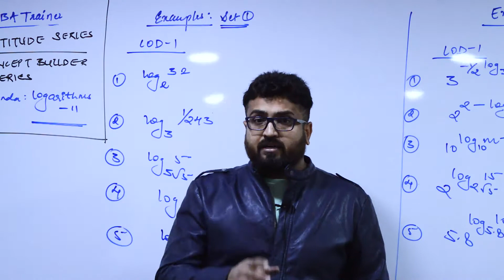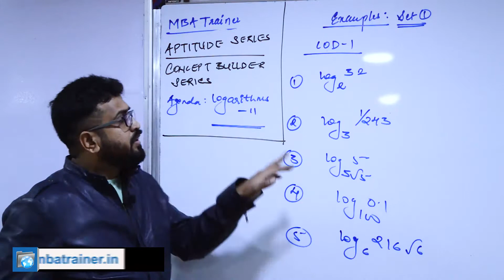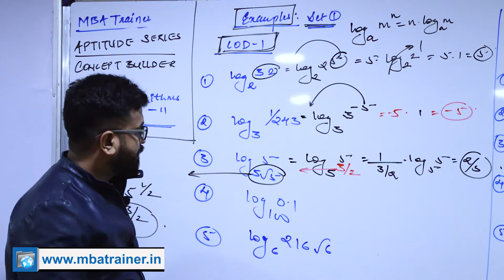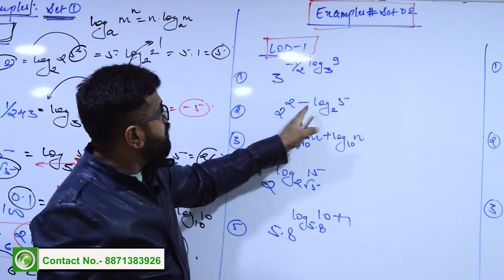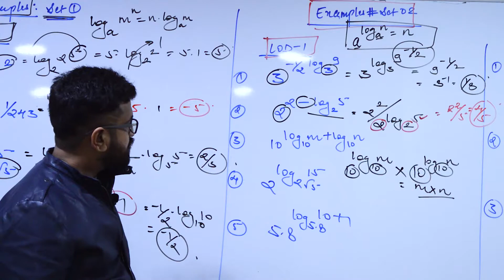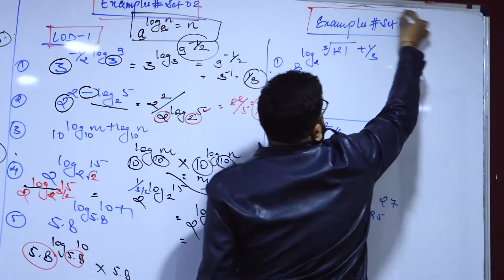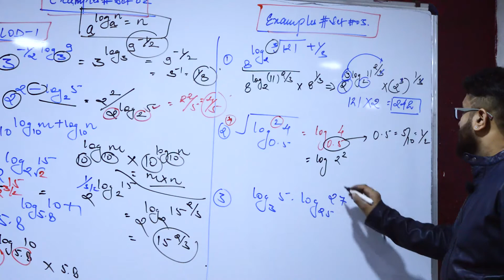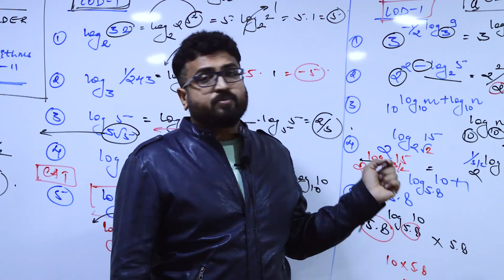LOGARITHM (PART - II) MBA BANK RRB Aptitude_Series # 72 :QUANT #8871383926